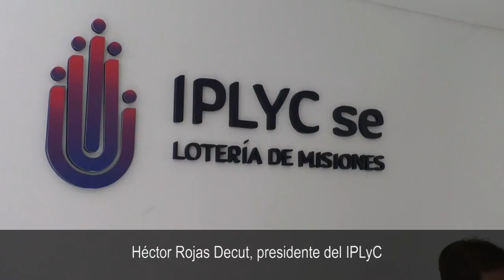Héctor Rojas Decut: “El juego es un impuesto para la gente que más lo necesita"